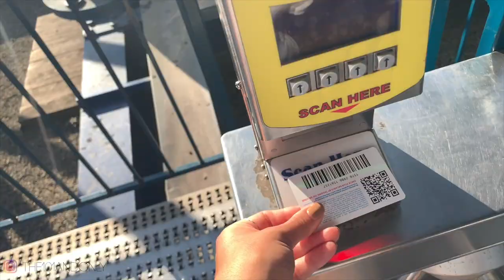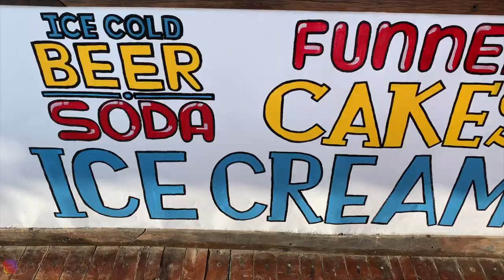a day in my life | coney island vlog - rides + ootds + food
For $2.75, my 4 friends and I took a 52 minute subway ride from FIT to Coney Island for the day, and needless to say… we had a BLAST!

Get to know me on a personal level by following me on Instagram 📲 @the101andonly! Keep up with TMG - The Morning Gram☕️, my daily IG stories!

Hannah @hannahmannion_
Liv @olivia.brescia
Michaela @michaelaabrook
Freya @freyastewardx

+FYI
I am 19 years old (my birthday is today - october 11th!)
I use Final Cut Pro X to edit my videos
I film my videos with a Canon Rebel T4i / iPhone XR / Frontrow Camera